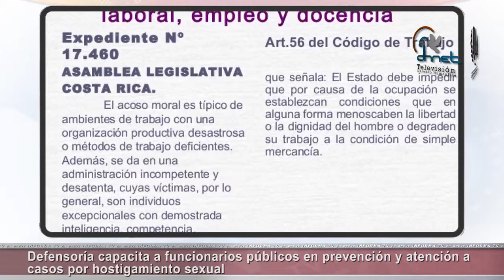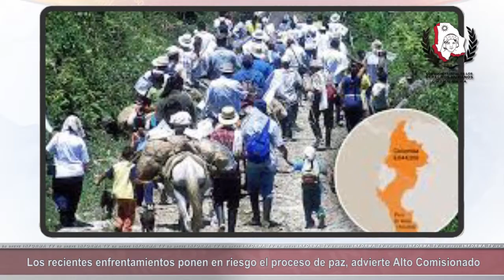Chihuahua buscará prevenir casos como el de Christopher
- Urgen protocolo para evitar tortura contra detenidos: CEDH Chih.
- Acuerdan ombudsman de México y Centroamérica desarrollar protocolos regionales para atención humanitaria a migrantes.
- Capacita PGR a 50 funcionarios en Derechos Humanos.
- Previenen hostigamiento sexual en Costa Rica.
- CIDH expresa preocupación ante el Plan Frontera Sur de México
- Colombia: Los enfrentamientos recientes ponen en riesgo el proceso de paz, advierte Alto Comisionado
- Comité de la ONU llama a poner fin a detención administrativa de niños migrantes en México